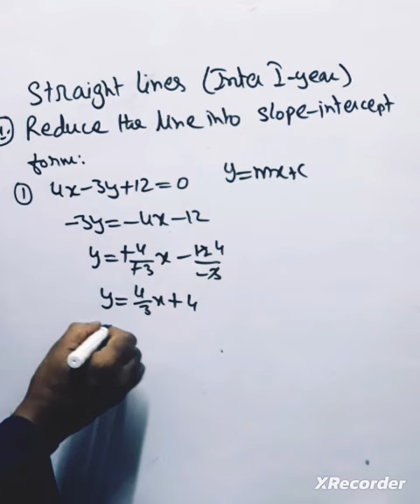STRAIGHT LINES INTER 1ST YEAR. SLOPE INTERCEPT FORM